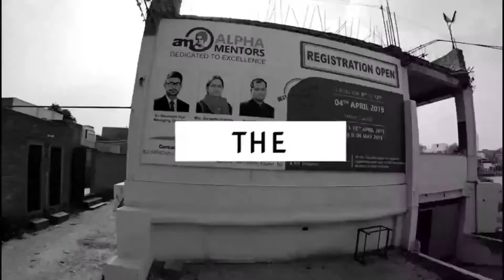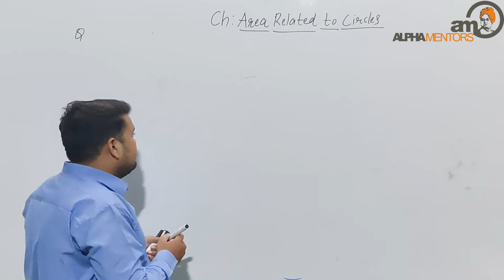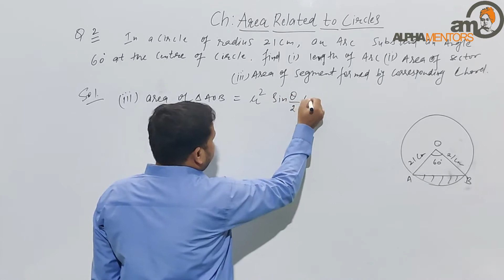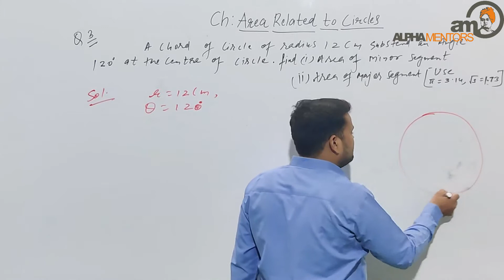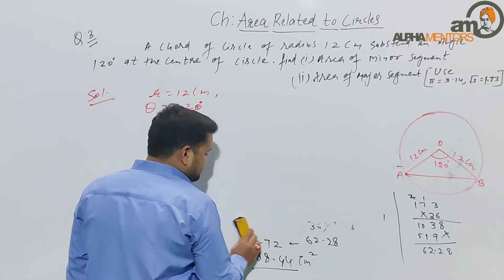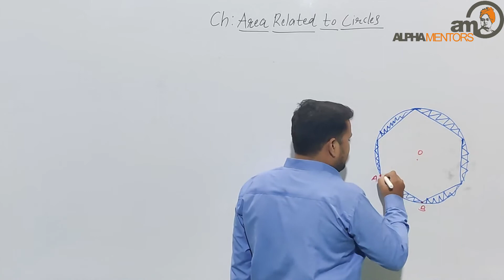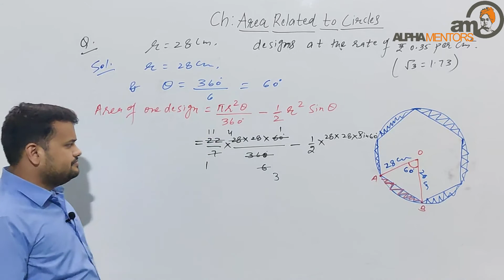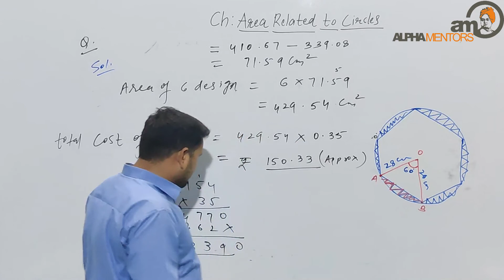Mathematics | Area Related to Circles | Lecture - 3 | Class -10th | CBSE/RBSE | NTSE | OLYMPIAD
ALPHA MENTORS ONLINE CLASSES, Provides best quality video lectures, by experts,content in videos are specially designed as per online classes, Video Lecture methods are truely inspired by traditional classes, which will help students to get actual ambience of real classroom.

Step :-4 After Completion Registration You will be added in ALPHA MENTORS ONLINE CLASSES Private Group,where you will receive assignments,sheets,notes,timetable.